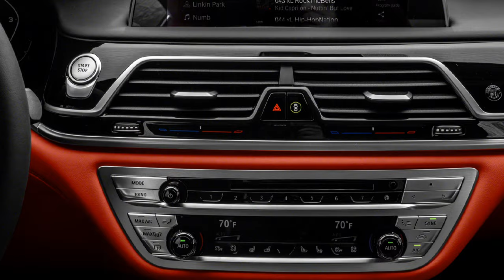BMW Alpina B7 Largest BMW 7-series The Perfect Luxury Sedan in details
At first blush, the redesigned B7 resembles the BMW 7-series upon which it's based. Both attract unprovoked comments and sideways glances due to their grandiose proportions and that gratuitously large kidney grille. However, the Alpina has a statelier aesthetic. Combined with its signature 20-spoke wheels and stylish (albeit subtle) body kit, the $153,195 B7 we tested was made more fabulous by its exclusive Alpina Green paint. Although everyone who approached us immediately recognized the BMW roundel on the B7's nose and rump, the Alpina lettering on the blue brake calipers and the bottom of the front bumper is a mystery to non-enthusiasts.

Despite a starting price of $143,795, the 2020 B7 actually costs almost $15,000 less than an M760i. While taking the discount means missing out on the twin-turbo 6.6-liter V-12, this is a case where bigger isn't necessarily better. Lift the B7's tabletop-sized hood and behold two prominent turbos peeking out from under the plastic cover that hides the Alpina-enhanced 4.4-liter V-8, which produces 600 horsepower and 590 pound-feet of torque. Alpina also calibrated the standard all-wheel-drive system and worked its magic on the eight-speed automatic to harmonize with the engine's tune.

The result is insanely quick acceleration for a car that tipped our scales at 4940 pounds. The B7 practically teleported to 60 mph in just 3.2 seconds and covered the quarter-mile in 11.4 seconds at 123 mph. (That's quicker than the last 797-hp Dodge Challenger Hellcat Redeye we tested.) Meanwhile, the 2020 M760i we tested took 3.7 seconds to hit 60 mph and clocked 12.0 seconds flat at 119 mph in the quarter-mile. The B7 never surrenders its lead, either. Even its claimed top speed of 205 mph betters the M760i's governed limit by 50 mph. To corral all that momentum, the Alpina employs massive front and rear brakes with rotors that measure 15.6 inches up front and 15.7 inches out back. Not only did the brake pedal provide firm and consistent feedback, the brakes helped haul the big B7 to a stop from 70 mph in only 151 feet. That's 17 fewer than the M760i needed and somehow identical to an M2 Competition we tested.

Credits:
     Link to Video:• Cinematic Trailer Teas...

Deepak Kumar
From - Patna, Bihar  (India)